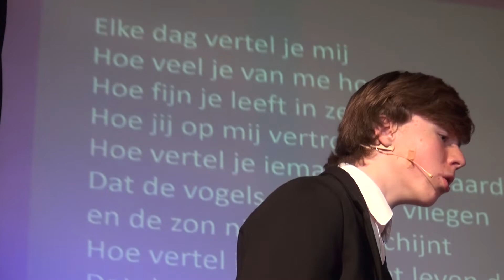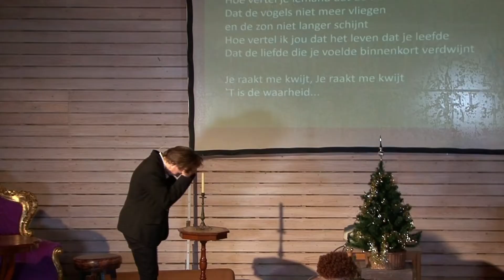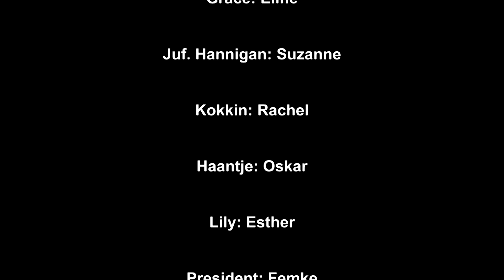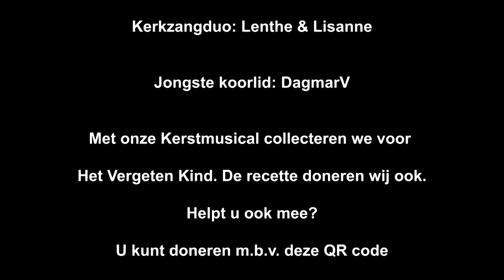Annies mooiste kerst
De Kerstmusical van Stichting HART-stee